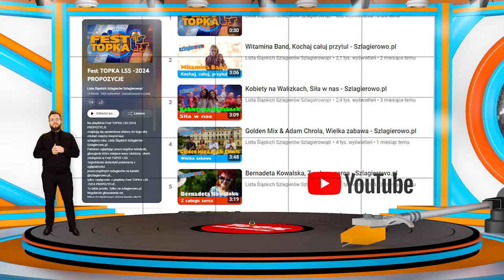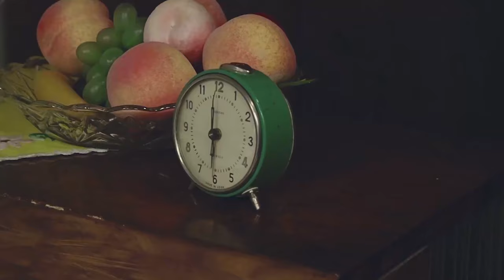Oficjalne Notowanie LSS, 861 cz.1 - 13.10.2024r.